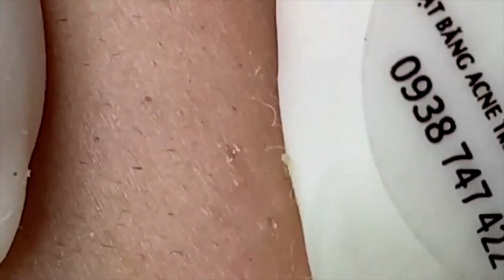تلميع وتنظيف الجلد الطبيعي المدور 9999